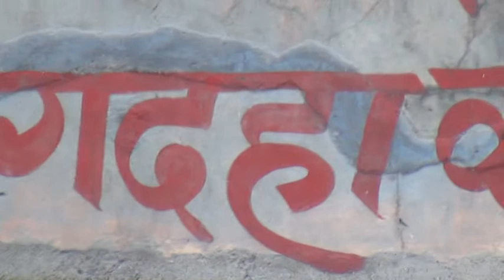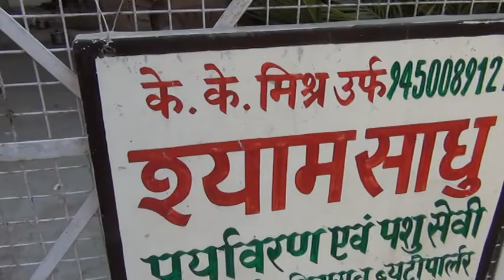05-03-2016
Quick Facts

Real Name: Krishna Kumar Mishra

Other Names: Vanar Baba, Kutta Baba, Gadaha Baba, Suwar Baba

Date of Birth: 2 June 1937

Marital Status: Married

Wife: Satyabhama Mishra

Children: 2 Daughter; Geeta Mishra and Anjali Mishra

Resident: Raebareli, UP